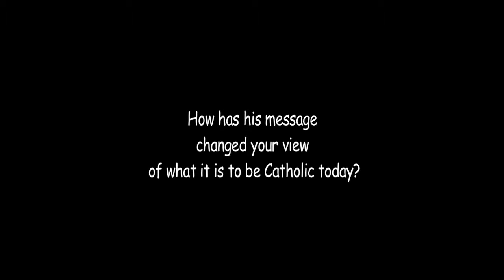Lay People in the Church - 1. THE CATHOLIC CHURCH TODAY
This is the first of a three part series by Dr Rose-Marie Prosser, Lecturer in Practical Theology at Yarra Theological Union, designed to assist boards and councils of of Catholic schools to be better equipped to discuss issues and make decisions that are supportive of the Catholic tradition.  It traces the post-Vatican 11 development of the role of lay leadership in the Church.  An initiative of Catholic Religious Victoria. Produced by Carmel Butler.